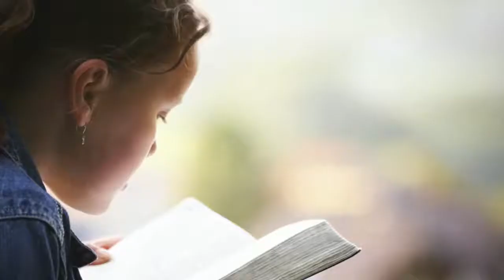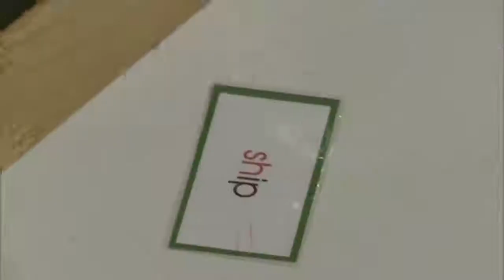Ryan Lowe - ITV Interview - Home Schooling